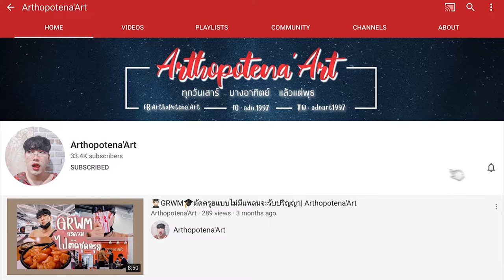🌤 REVIEW 🏥 ฉีด BOTOX ครั้งแรก !! | Arthopotena'Art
อันยองชินกูดึน พาไปฉีด โบท็อก กันนน ที่โรงพยาบาล Masterpiece อะไรยังไงมาดู